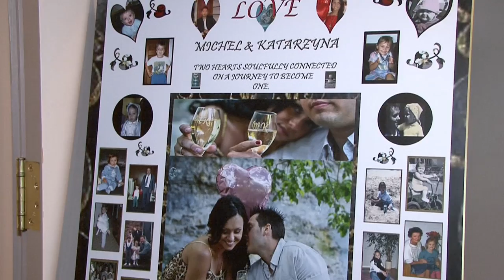Highlights - Mike & Kasia Farhat (2013)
Mike & Kasia Farhat Wedding Highlights - August 31, 2013
Captured & Edited by TJ Media Services

Locations:
Ceremony:  St. Peter's Basilica, London
Reception:  Greek Canadian Community Centre

Esse Cara Sou Eu - performed by Alem-Mar of London!